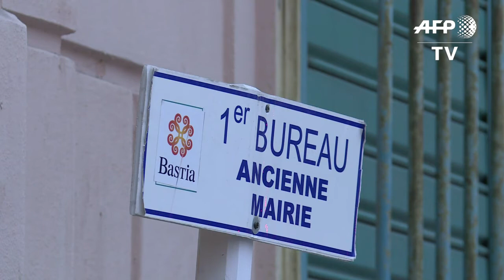Nationalist vote dominates Corsican elections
Corsican voters head to the polls for regional elections, likely to elect nationalists who demand more freedom for the French island. IMAGES